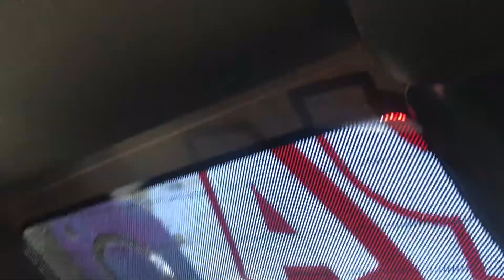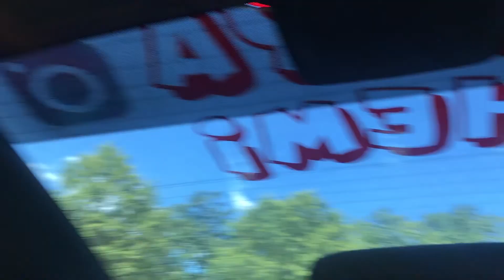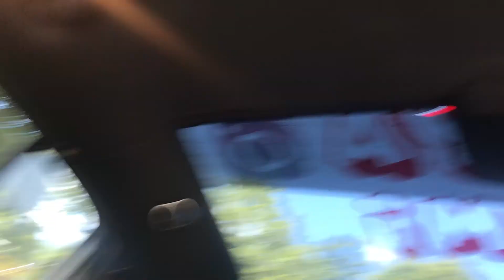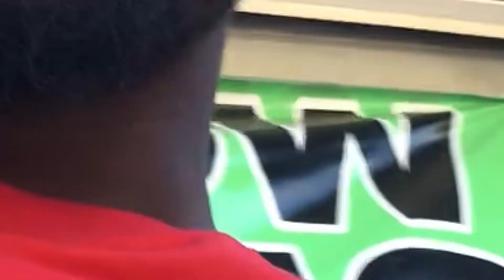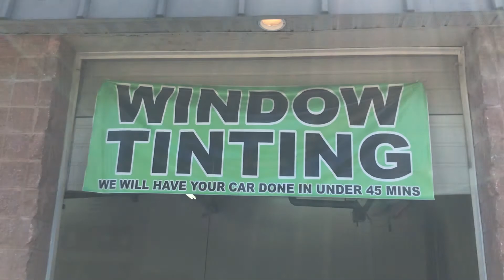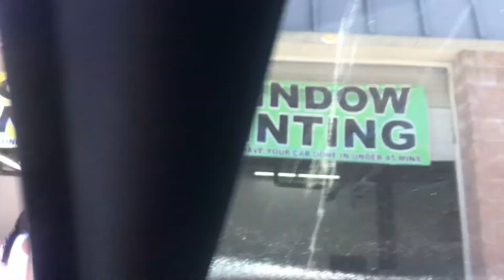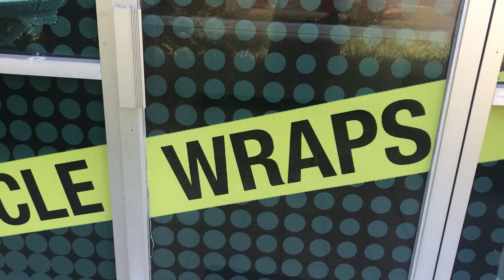OMG MY WINDOW TINT IS SO ILLEGAL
Whats going on guys and gals. Im back again with another one. Today I'm taking my car and getting the last window tinted !! THE WINDSHIELD !! I wanted to go with 20% , but after talking to the guys at the tint shop , 20% would be too dark giving all of the places I'll be going in the near future. I wanted the window to be dark, but not pitch black because its a safety hazard and I've never tinted a cars windshield . So maybe when I get this hellcat widebody in a year or 2 I'll be ready for that 20% or darker tint on the front glass. I appreciate you all staying tuned with my YouTube channel and more content is ON THE WAY !!